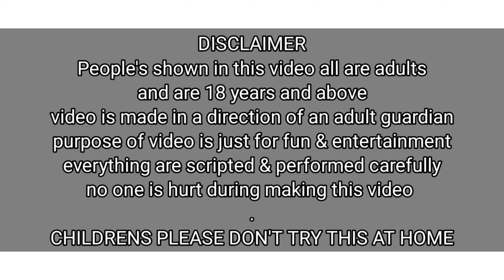3 Types Of Murga Punishment / Murga Walk / Murga Jump / Sitting Murga / Upcoming Video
Hello Everyone welcome back to our channel PriyaSheetalVLog 2.0 we are priya ( 25yrs old ) & Sheetal ( 21 yrs old ), Today in this video we will be playing a game in which whoever gets le lowest number in card will be the looser and have to do the punishment.